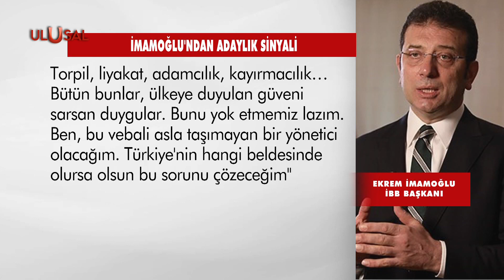İBB Polis Okulu arazisini sattı mı?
Ulusal Kanal, imar yasağı olan “İstanbul Etiler Polis Okulu” arazisinin İstanbul Büyükşehir Belediyesi tarafından satıldığına ilişkin iddiaları, Ekrem İmamoğlu'na sordu. İBB Başkanı'nın yanıtı ise, "Olabilir, şu anda yanıt vermeyeceğim." oldu. İmamoğlu, daha sonra katıldığı etkinlikte adaylık sinyali verdi.